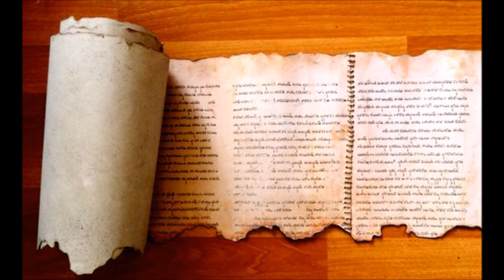Ethiopian Clement: Paul the Righteous Hypocrite (See Description) (Vero Yahad 2017)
In this video, I read from a portion of the Ethiopian Clement, which provides an account of Paul being a hypocrite for the sake of spreading the gospel to convert people to the faith of the Bible.  Unfortunately, the second half of this teaching is missing. If I find the audio recording, I will upload it. In the second half of the teaching, the Apostle Paul does his hypocrisy a second time, and makes his brothers think evil of him, and they thought he fell away from the faith because of what he did.